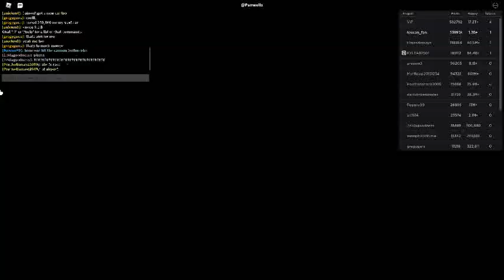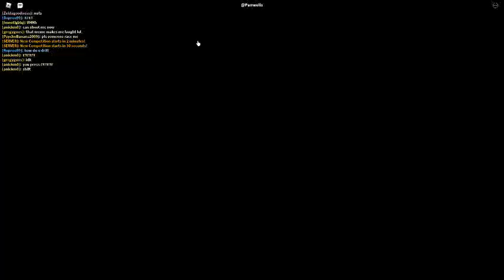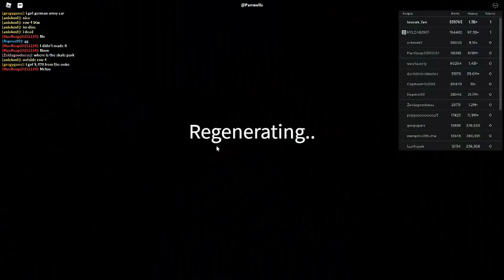Russia Car Crash Compilation 16815